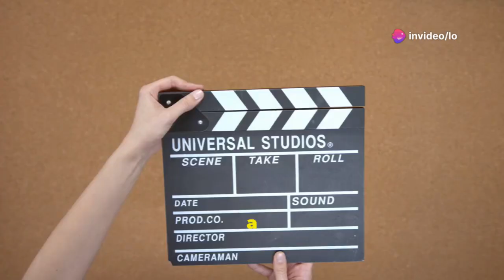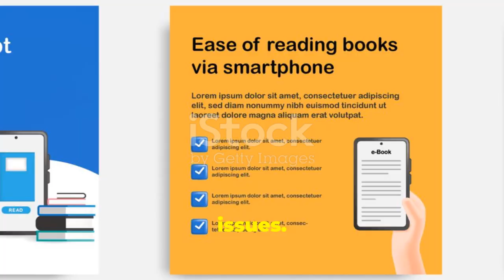Brad Pitt: The Man Behind the Legend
From his breakout role in "Thelma & Louise" in 1991 to his stellar performances in "Seven," "Fight Club," and "Inglourious Basterds," Brad Pitt has cemented his legacy in Hollywood. This video explores the journey of Brad Pitt, highlighting his versatility as an actor and his impactful work as a producer through Plan B Entertainment. Discover how Brad Pitt's commitment to meaningful storytelling has addressed significant social issues and left an indelible mark on the film industry.

OUTLINE:

00:00:00 Brad Pitt: The Man Behind the Legend